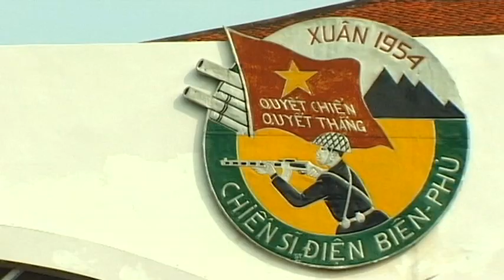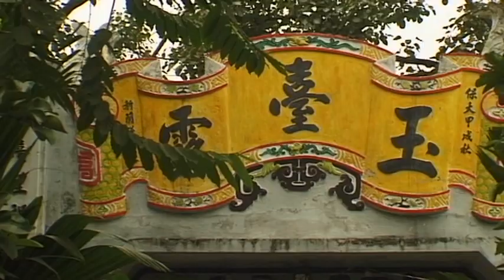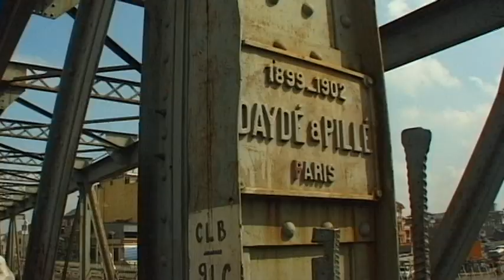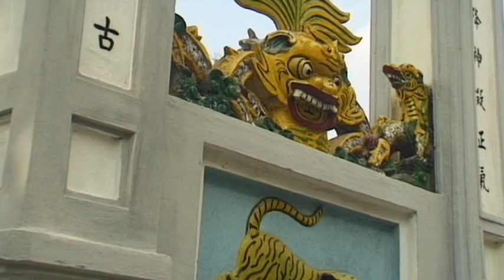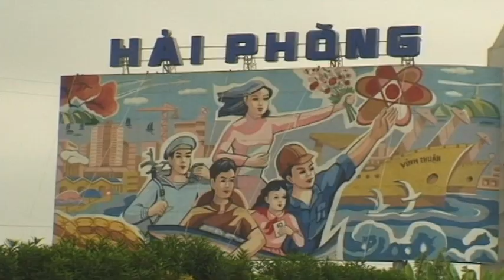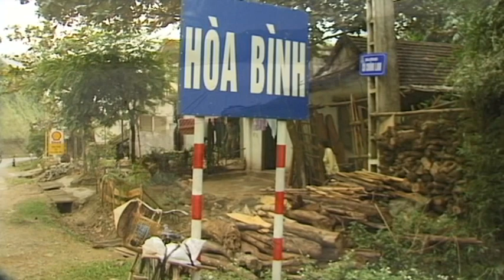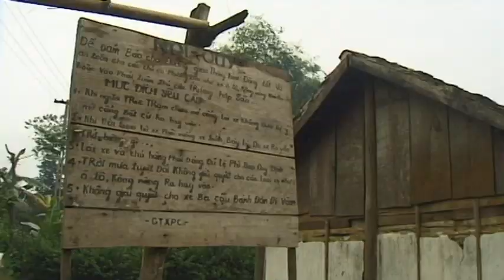North Vietnam Vacation Travel Video Guide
Travel video about destination North Vietnam.
In colonial times, the Europeans referred to North Vietnam as Tongking. Today, the Vietnamese people call it, Bac Bo.Hanoi is North Vietnam’s lively capital city. It was here that in 1882, the French created their administrative headquarters and main capital city. Compared to other southeast Asian cities that have developed into modern metropolises at breathtaking speed, Hanoi could be described as being a provincial city.The Hoh Chi Minh Museum, a three story concrete building, was inaugurated in May 1990 to commemorate Hoh’s 100th birthday.Den Dao Quan is one of the most beautiful Taoist temples in Vietnam and an oasis of tranquility. It is a place dedicated to the worship of benevolent spirits and for those who believe in divine and spiritual natural powers.Hai Phong is the most important industrial harbor town in North Vietnam and has a population of 1.5 million. Under French rule, thousands of workers built this city at record speed and the harbor was enlarged, making it the largest in Indo China.Hoa Binh is one of the north’s less attractive provincial towns but this, the former centre of a prehistoric Bronze Age culture on the Black River, is the gateway to the mountains of the north.Located within a remote and mountainous landscape, the village of Ban Lac Thai is a peaceful place set within an elevated and fertile valley. It is believed that the Viet are related to the Thai people and originally separated from the Muong tribe when they cultivated the Red River Delta. Everywhere, the Thai folk offer hand made arts and crafts for sale such as knitted blankets, woven cloth and numerous bags.From the nostalgic capital of Hanoi, as far as the mountain tribes of the north, North Vietnam is a country of charm and beauty with natural wonders and ancient cultures full of age-old traditions and new hope for the future!